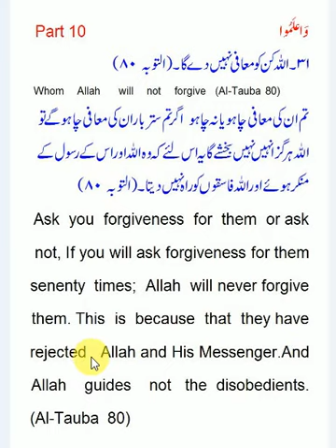A Very Little effort to understand Quran in Questions And Answers,